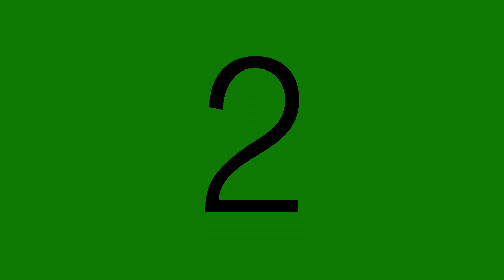Jammers Ft Patricia Sims - Cough Pon Dem (Herbal Tea Mix) Million Billion Trillion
Artist: Jammers
Song Title: Cough Pon Dem (Herbal Tea Mix)

Release Date: 1st Nov 2022

ISRC#: TCAGO2237992
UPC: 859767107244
Primary Genre: Reggae
Secondary Genre: Dancehall
Language: English